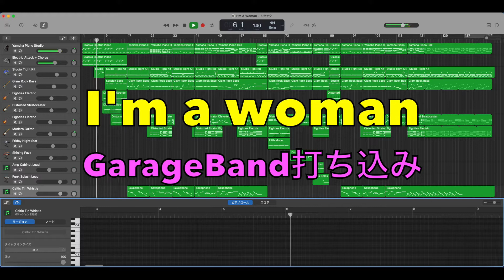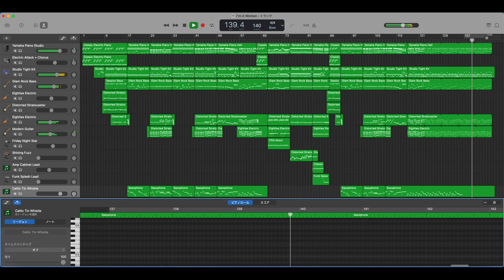I'm a woman [八神純子] GarageBand 打ち込み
八神純子のI'm a womanをGarageBandで打ち込んでみました．Gソロは上手く打ち込めなかったのでシンセのソロに変更しちゃいました．
歌のパートを消音したバージョンも公開していますので歌の練習用に是非どうぞ（歌詞付き）
伴奏のみの動画のリストもあります．